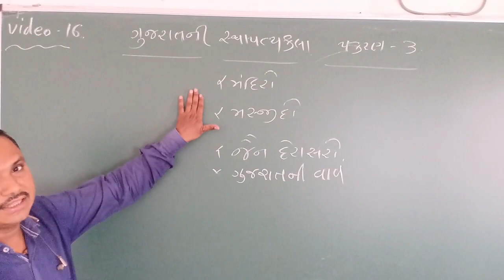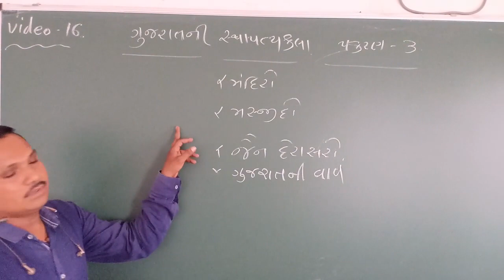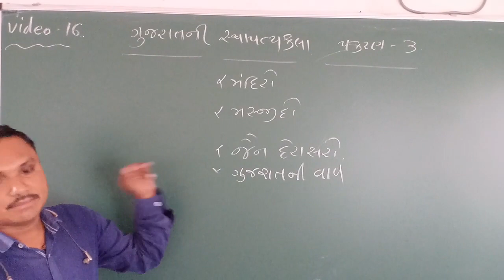Std 10, Social Science, Ch 3, Lecture 16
Social Science By Bagda Sir